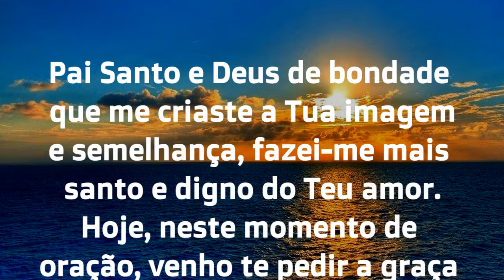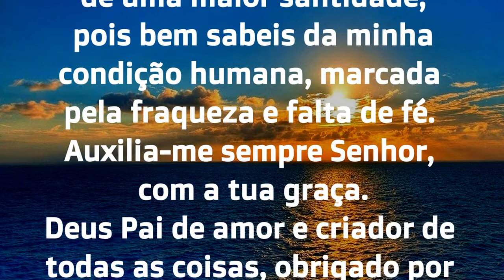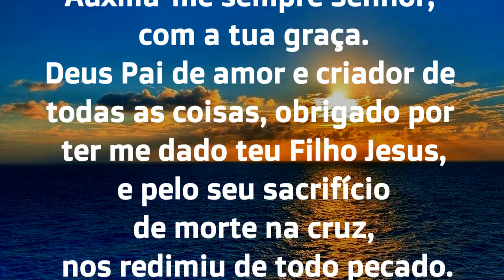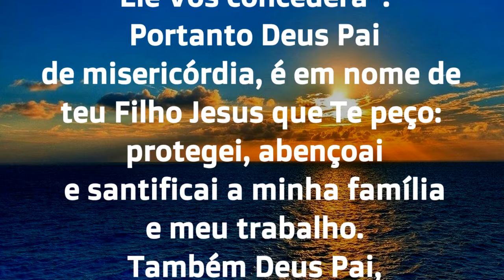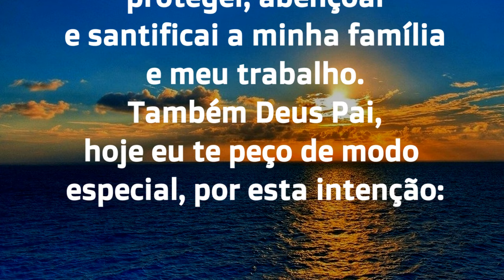01/04/2024 ORAÇÃO DO DIA Tudo por Jesus Nada sem Maria Quero Senhor viver com a tua GRAÇA